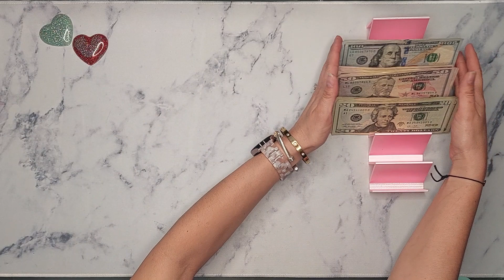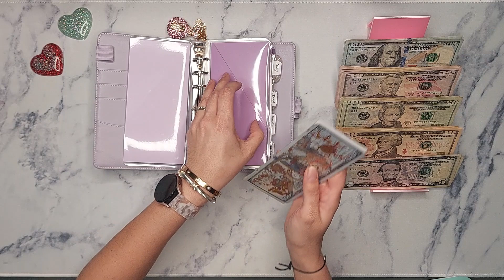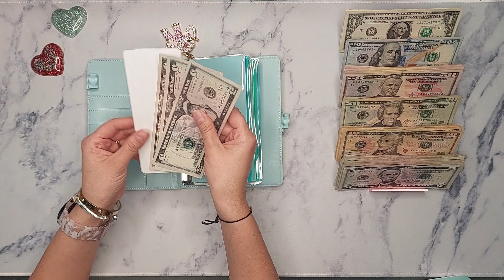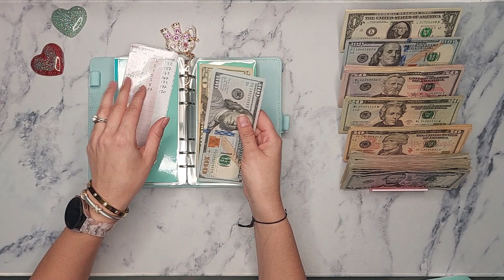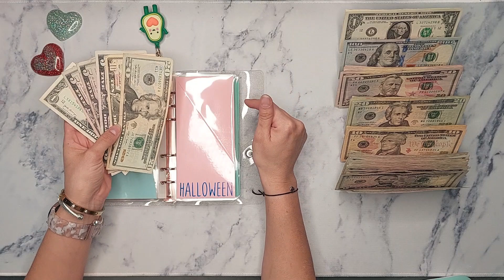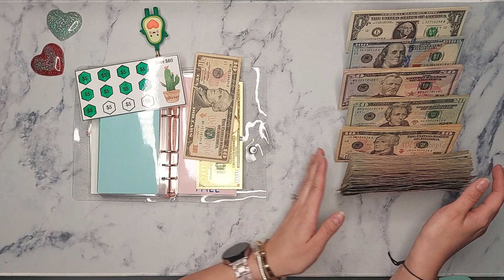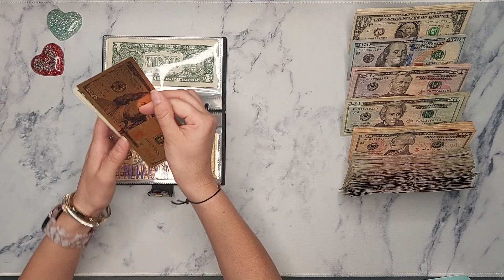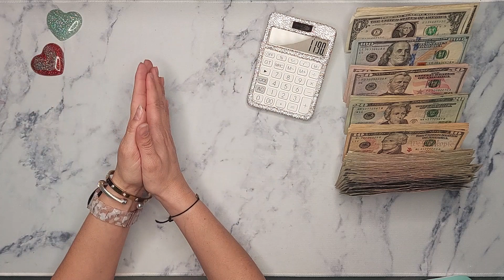Bill Exchange | Sinking Funds | Balance and Budget | Thicky Nickys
Hey hey guys! I'm bringing a bill condensing/story time about allllll my previous jobs. As always I appreciate you!

**I am not a financial advisor I'm just showing what works for me and my budget. Keeping it balanced and budgeted!

Okay byeeeeeeee!👋